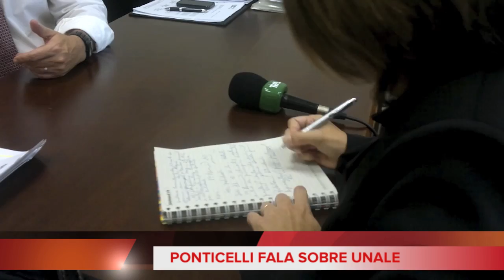PONTICELLI NEWS - REUNIÃO DA UNALE EM PORTO ALEGRE (31/01/2012)